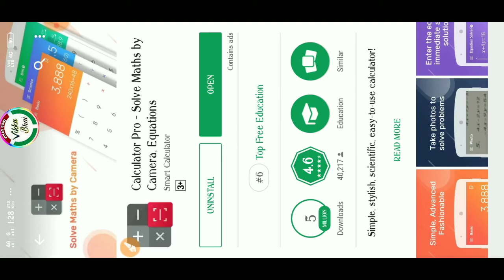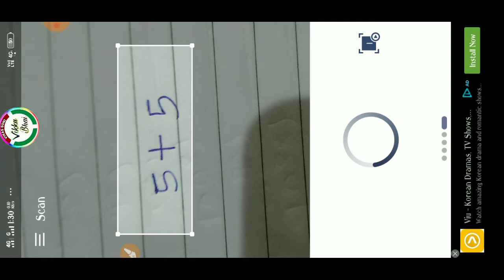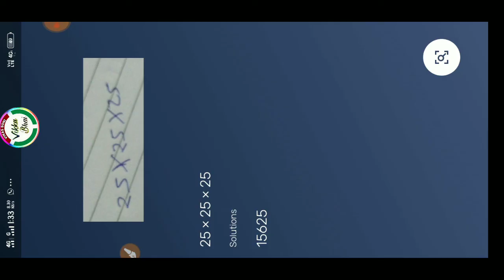Camera Calculator pro & pop up calculator in hindi details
आप इसको बड़ी आसानी से चला सकते हो एक बार वीडियो जरूर देखें

Vikkubhai
Vikku bhai
Calculator camera fast answer

camera calculator
camera calculator app
camera calculator pro apk
camera calculator apk
camera calculator app download
camera calculator vine
camera calculator website
camera calculator storage
camera calculator android
camera calculator iphone
camera calculator angle view
camera calculator online
camera calculator app android
camera calculator apk download
camera angle calculator
camera aperture calculator
camera area calculator
a calculator camera
camera bandwidth calculator
camera bandwidth calculator online
camera bandwidth calculator axis
camera bandwidth calculator software
camera bag calculator
camera backup calculator
camera bandwidth calculator h.265
ip camera bitrate calculator
video camera bandwidth calculator
ip camera bandwidth calculator download
camera calculator cctv
camera calculator cheat
camera crop calculator
camera capacity calculator
camera card calculator
camera memory card calculator
ip camera capacity calculator
ip camera coverage calculator
ip camera cpu calculator
camera lens coverage calculator
camera calculator dahua
camera calculator download
camera distance calculator
camera depreciation calculator
camera data calculator
camera dof calculator
camera data calculator app
camera dpi calculator
camera diffraction calculator
camera disk calculator
d'link camera calculator
d'link camera storage calculator
camera calculator emag
camera exposure calculator
camera ev calculator
camera exposure calculator app
camera emi calculator
camera exposure calculator excel
pinhole camera exposure calculator
camera equivalent exposure calculator
best camera exposure calculator app
digital camera exposure calculator
camera calculator for android
camera calculator function
camera fov calculator
camera footprint calculator
camera focus calculator
camera fps calculator
camera footage calculator
camera flash calculator
camera filter calculator
camera format calculator
camera f stop calculator
camera gb calculator
camera graphing calculator
google camera calculator
genetec camera calculator
geovision camera calculator
game camera calculator
camera hdd calculator
camera height calculator
ip camera calculator hikvision
ip camera hdd calculator
cctv camera height calculator
ip camera storage calculator hikvision
cctv camera hdd calculator
analog camera hdd calculator
hd camera hdd calculator
h.265 camera calculator
h.265 ip camera calculator
h.264 camera bandwidth calculator
h.265 ip camera storage calculator
camera calculator ios
camera ip calculator
camera iso calculator
camera iops calculator
camera in calculator
camera image calculator
spy camera in calculator
camera trade in calculator
ipvm camera calculator
ip camera calculator
ip camera calculator bandwidth
ip camera calculator online
ip camera calculator axis
ip camera calculator tool
ip camera calculator download
ip camera lens calculator
ip camera bandwidth calculator axis
ip camera mbps calculator
security camera king calculator
calculator kw camera
ip camera cctv calculator key
camera lens calculator
camera lens calculator cctv
camera lens calculator field view
camera la calculator
camera light calculator
camera length calculator
camera lens calculator formula
camera lens calculator software
photomath camera calculator latest apk
axis camera lens calculator
camera math calculator
camera magnification calculator
camera memory calculator
camera megapixel calculator
camera mb calculator
camera mp calculator
camera mm calculator
camera lens magnification calculator
ip camera memory calculator
camera nvr calculator
ip camera network calculator
ip camera nvr calculator
network camera calculator
camera flash guide number calculator
camera obscura calculator
photomath camera calculator online
cctv camera calculator online
camera storage calculator online
cctv camera lens calculator online
hikvision ip camera storage calculator online
onssi camera calculator
camera calculator photomath
camera pixel calculator
camera ppf calculator
camera power calculator
camera price calculator
camera calculator windows phone
cctv camera pixel calculator
used camera price calculator
cctv camera power calculator
bosch ip camera calculator
samsung ip camera calculator
sony ip camera calculator
qnap camera calculator
camera recording calculator
camera resolution calculator
calculator camera roll
camera range calculator
cctv camera recording calculator
cctv camera range calculator
camera aspect ratio calculator
axis camera recording calculator
camera data rate calculator
camera frame rate calculator
red camera calculator
red camera storage calculator
red camera file size calculator
red camera crop calculator
camera stop calculator
camera settings calculator
camera sensor calculator
calculator camera spy
camera settings calculator app
camera shutter calculator
camera speed